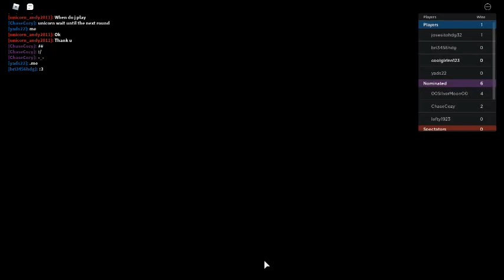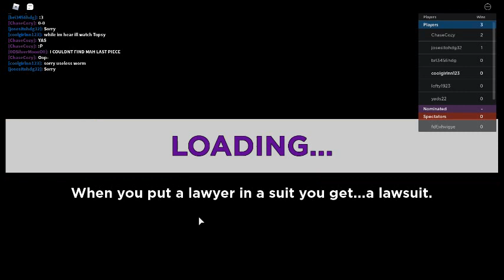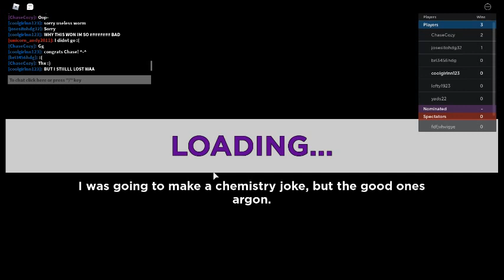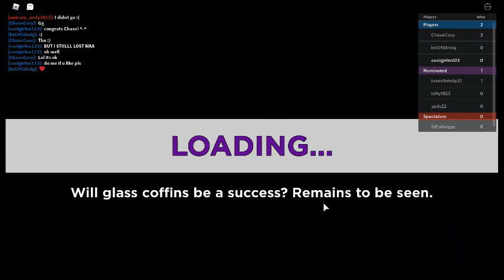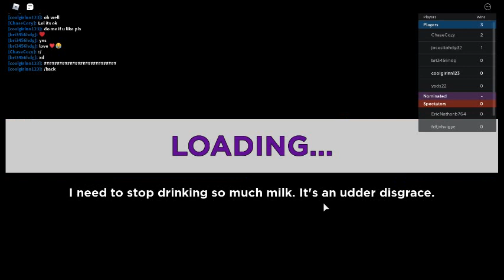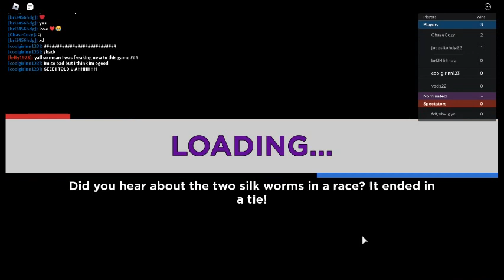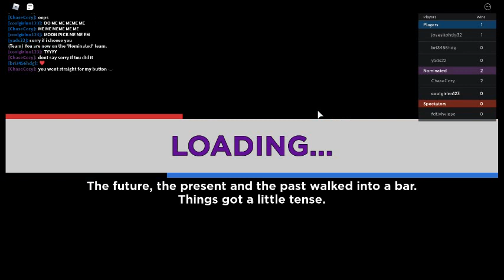Elimination tower 2 (btw not laggy just the pc record system)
ℍ𝕚 𝕀'𝕞 𝔻𝕖𝕤𝕔𝕣𝕚𝕡𝕥𝕚𝕠𝕟! 𝕪𝕒 𝕞𝕚𝕟𝕕 𝕠𝕡𝕖𝕟 𝕞𝕖!
At the end it stoped re bc i lost  :p

•.˜”*°• Socials •°*”˜.•
Roblox: coolgirlnn123
TikTok: Has been banned :P

˜”*°•.˜”*°• Don't know Roblox?Now ya know! •°*”˜.•°*”

-⋆ 🍌  🎀  𝐿𝒾𝓏𝓏𝒾𝑒  🎀  🍌 ⋆